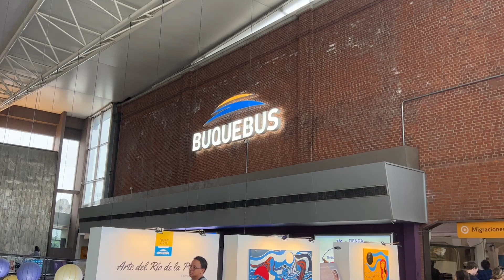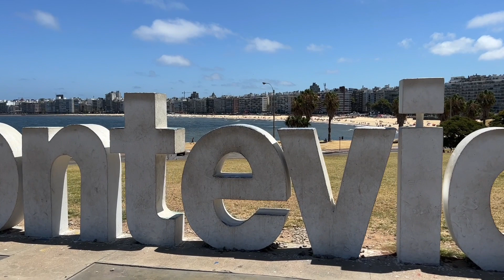Fast Ferry, Buenos Aries to Montivideo.